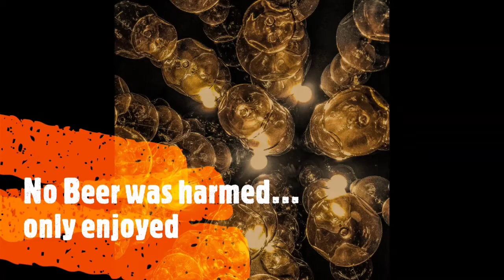Ep18- Chihuahua my Amazon you Hibiscus! your NOT my Hiro!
2 more beers for you friendly folk! both have been BOGO .. we talk about the Fast And Furious franchise … I surprise Spencer with a different kind of alcoholic beverage ...we venture into Amazon territory.. some small talk about our love for the show Heroes, ! we even sneak in a movie preview of one we have never heard of!